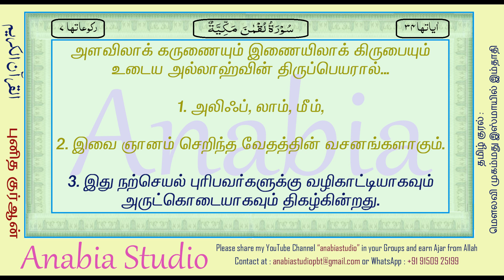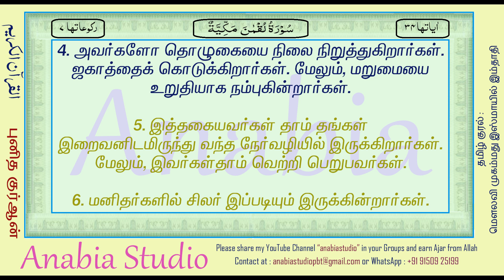KR 1248 Tamil s031 000 005